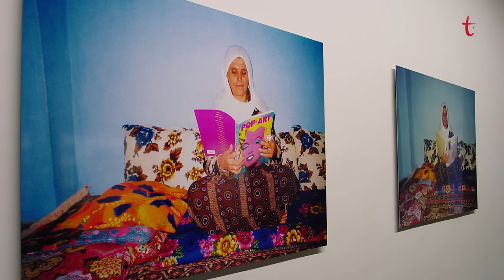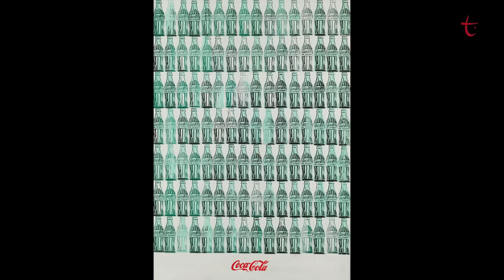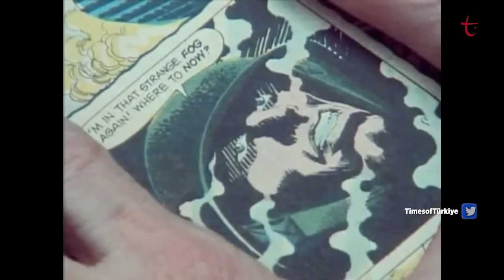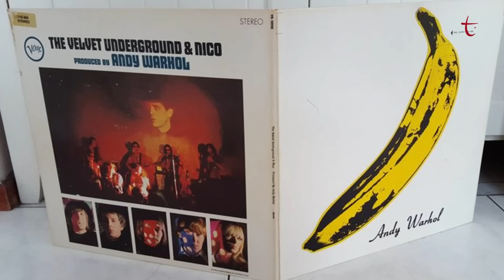Bize Sanattan Bahset | Marcus Graf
Bize Sanattan Bahset programında bu hafta Kübra Sönmezışık, konuğu Marcus Graf ile 'Pop Art' akımını konuştu.

Popülerin Sanatı: Pop Art;

Pop art nasıl doğdu?

Andy Warhol, Marilyn Monroe ile neyi anlatıyor?

Sanat giderek popülerleşiyor mu?

500 sene sonra 20. yüzyıldan hangi sanatçılar kalacak?

Kübra Sönmezışık ve konuğu küratör Garip Ay Bize Sanattan Bahset'te ele alıyor.